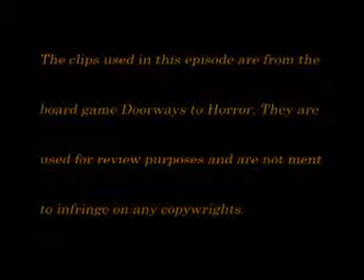Cas Blog 18 Passage to Horror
In this episode i open the doorways to my movie review. I lay out the formula for when i review horror films. I give a nod to Doorways to Horror, an old board game i played as a kid.